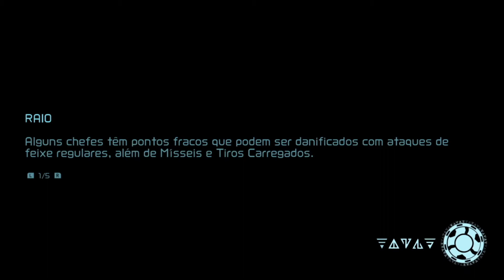#6 METROID DREAD [ HARD 100% ] em PORTUGUÊS BR!!!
Metroid Dread é um jogo de ação e aventura, sendo uma sequência de Metroid Fusion. Os jogadores assumem o controle de Samus Aran, uma caçadora de recompensas  que enfrenta diversos inimigos no planeta ZDR. Ele mantém a jogabilidade de rolagem lateral dos jogos 2D anteriores e inova ao adicionar novos elementos.

Metroid Dread está disponível exclusivamente para Nintendo Switch.

Esse vídeo faz parte de uma série de vídeos com objetivo de jogar Metroid Dread, estilo conhecido como Detonado / Let's Play / Walkthrough / Playthrough
Configuração do PC:
Intel I5-10400
16 GB (2X8), 2666MHz, Crucial Ballistix Sport LT
Fonte Gygabite P750GM